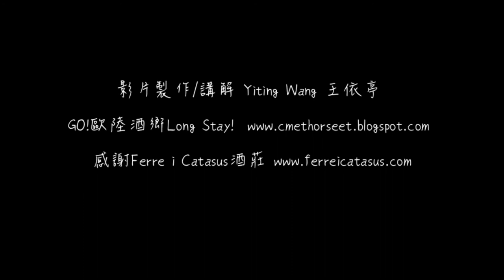Fotja 礦石紅酒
影片製作/講解 Yiting Wang 王依亭